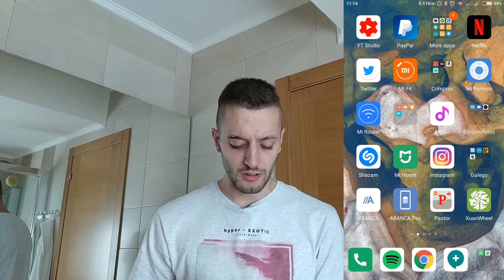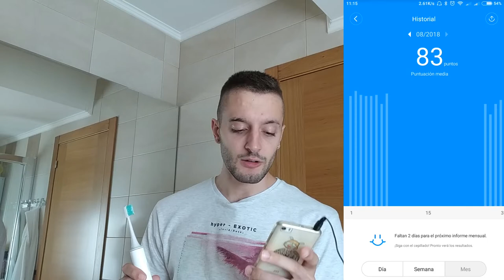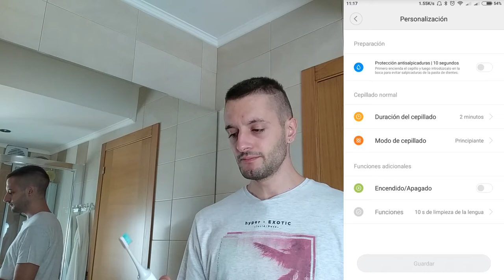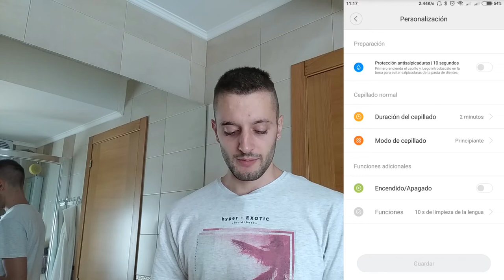Mi Electric Toothbrush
Xiaomi ten multitude de aparellos para o cuidado persoal pero a España só chegaron de momento unha pequena cantidade de todo ese ecosistema de produtos.
No mundo dos cepillos de dentes ten uns cantos exemplos pero a venda en España temos o Mi Electric Toothbrush, un cepillo de dentes eléctricos cunha calidade asombrosa.
Este cepillo funciona só con vibracións! Sen partes móbiles, o que garante un correcto funcionamento durante máis tempo e ademáis que o cepillo teña sempre un grado de hixiene moito superior aos cepillos eléctricos convencionais que adoitan acumular indesexables partículas nos cabezais.
Este cepillo eléctrico podédelo atopar na web mi.com, nas tendas físicas de Xiaomi ou en diferentes puntos de venda autorizados.